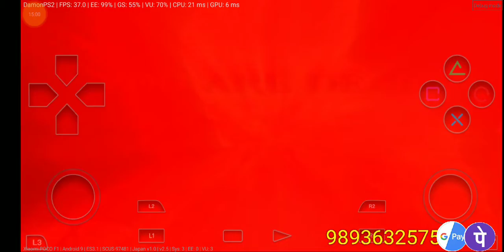God Of War 2 in Poco F1 Damon ps2 pro Emuleter Part 31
God Of War 2 in Poco F1 Damon ps2 Emuleter Test

My PUBG ID - AamirRaone4

Specification Mobile -
PLATFORM